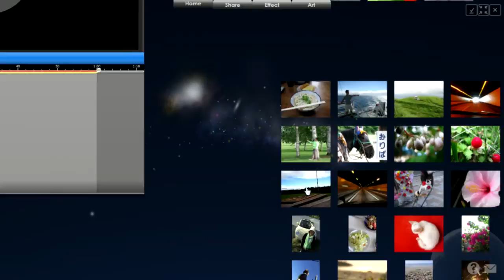basic4: DE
Verwenden Sie das Mausrad zum Ein- und Auszoomen